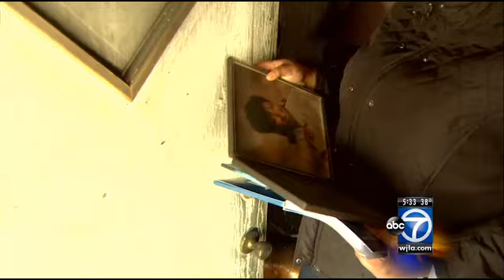Upper Marlboro fire destroys home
Just took weeks before Christmas, a Prince George's County family is displaced after a fire destroyed their home.